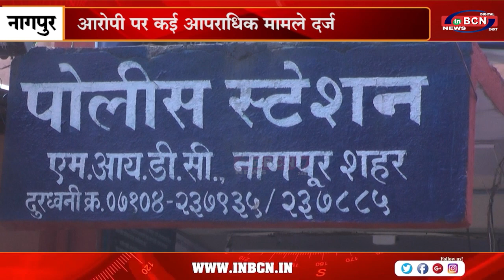टीमें गठित कर पुलिस ने कई वांछित आरोपियों को दबोचा .... INBCN NEWS